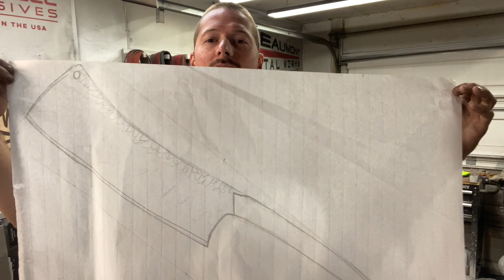The Fantasy Challenge " The Cursed Cleaver"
Here’s some of the tools used for this build

Counter sink bit…
Abrasives I use…
Trizact belts..
Layout fluid…
Height gauge for marking center line.

File guide..
Abrasives cleaning..
Band saw table…